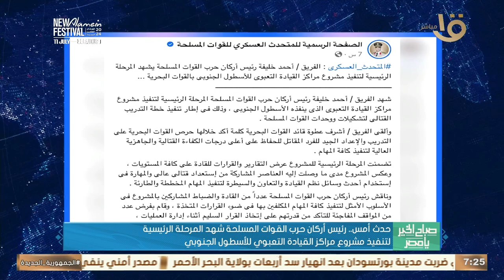حدث بالأمس.. الرئيس السيسي تابع تعزيز فاعلية منظومة التقاضي وتطوير "التأمين الاجتماعي"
صباح الخير يا مصر | حدث بالأمس.. الرئيس السيسي تابع تعزيز فاعلية منظومة التقاضي وتطوير "التأمين الاجتماعي"